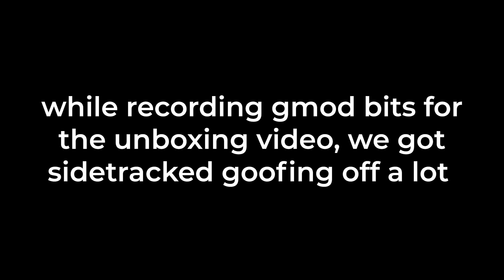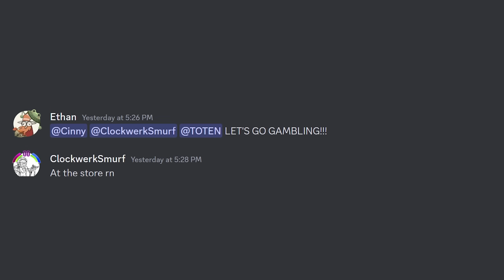[Garry's Mod] Behind the Scenes Buffoonery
extra clips going on the second channel cause we goofed off enough to create a whole other vid lol

Music (in order of appearance):
- Paper Mario TTYD OST: Luigi's Theme
- Animal Crossing New Horizons OST: 3 AM (Sunny)
- Paper Mario OST: Goomba Village Theme
- Luigi's Mansion 3 OST: 5F RIP Suites